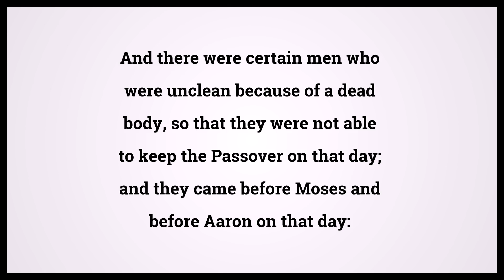Holy Bible Numbers Chapter 9 Verse 6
Video shows Holy Bible Numbers Chapter 9 Verse 6: And there were certain men who were unclean because of a dead body, so that they were not able to keep the Passover on that day; and they came before Moses and before Aaron on that day: Powered by MaryTTS. Text taken from Bible in Basic Edition